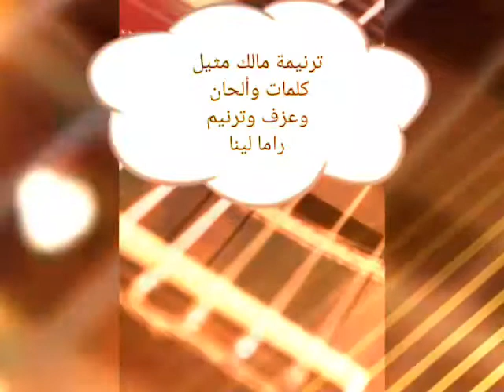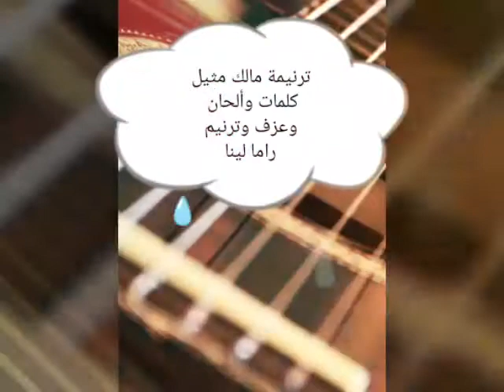ترنيمة مالك مثيل - كلمات و ألحان و عزف وترنيم راما لينا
مالك مثيل أورع إله وأب وحبيب
مالك مثيل خليني جنبك لقلبك قريب